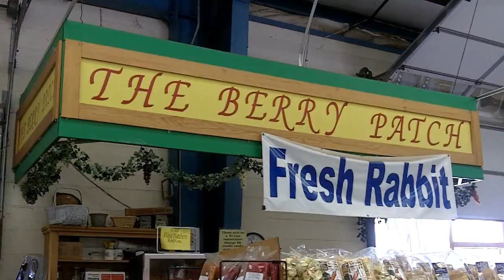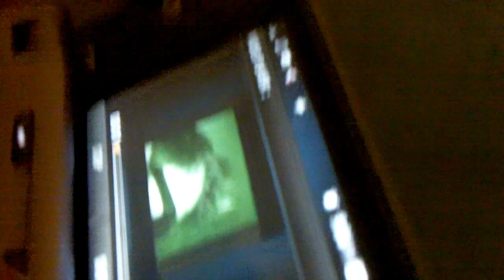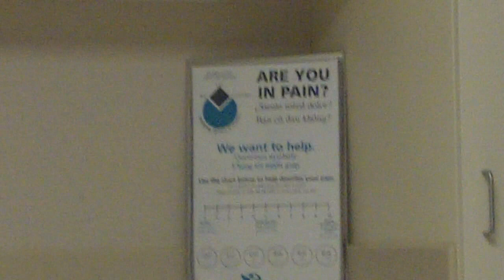Vlog 21: My Newborn Nephew!